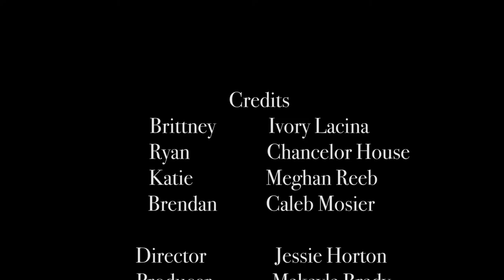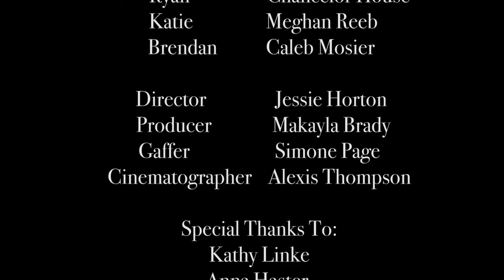After The End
Student Short Film. Written, produced and staring Northwest Missouri State University students.